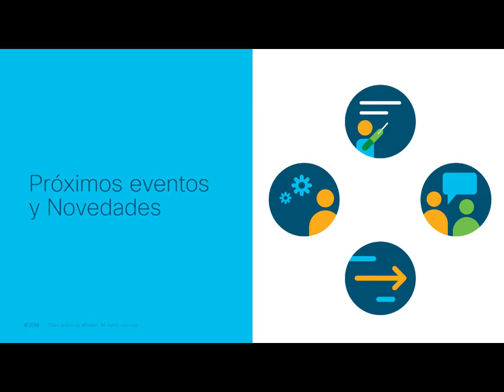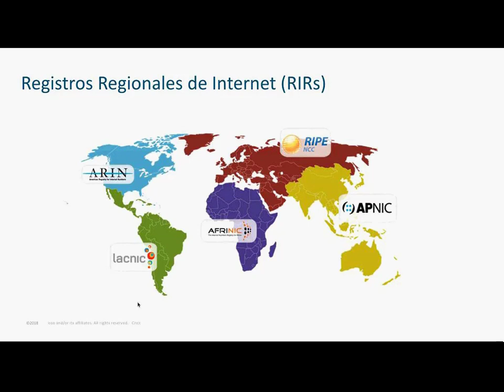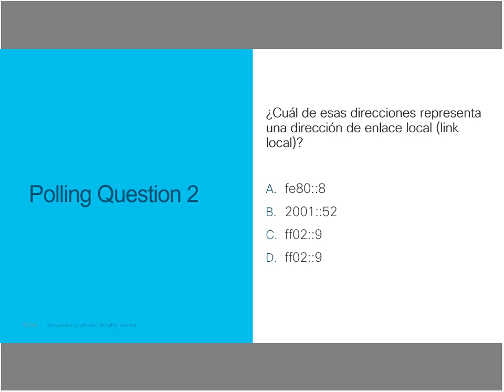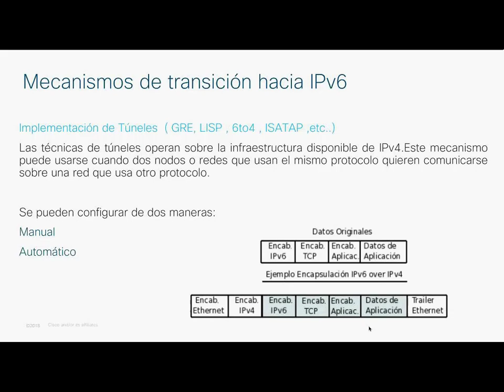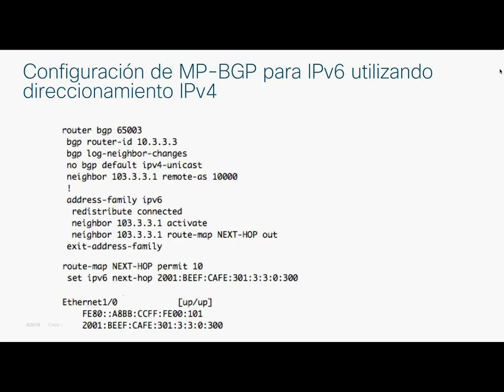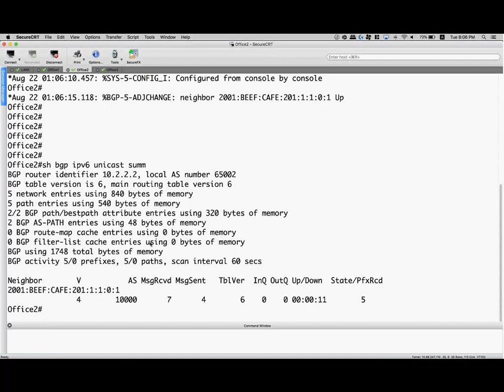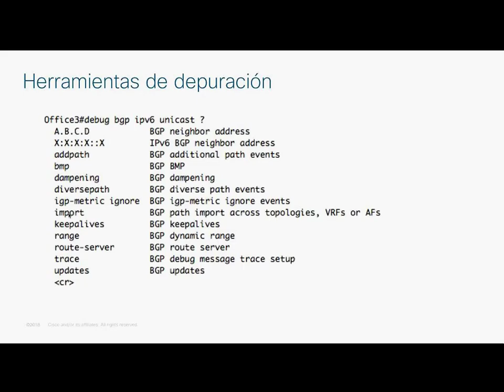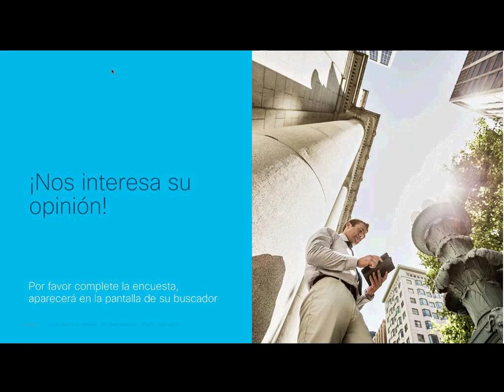Cómo anunciar tus prefijos IPv6 con BGP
LACNIC - CISCO